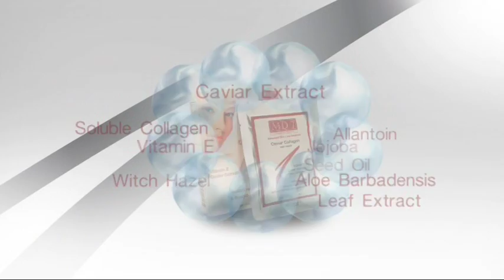My Pham MD-7, Caviar Collagen Wet Mask.mpg